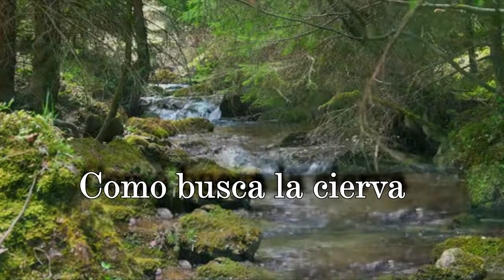En busca del Agua Viva - 1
Biografía de Madre María de Jesús Velarde (Hija de Santa María del Corazón de Jesús) - parte 1